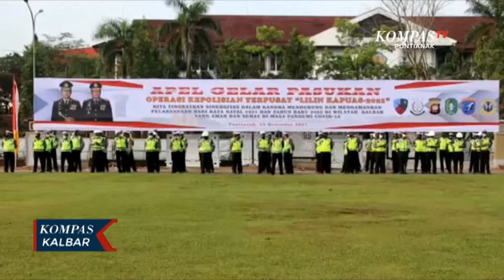Apel Pasukan Polda Kalbar Persiapan Amankan Nataru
PONTIANAK, KOMPAS.TV - Kepolisian Daerah Kalimantan Barat, melakukan apel gelar pasukan, sebagai tanda dimulainya Operasi Lilin Kapuas 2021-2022, di halaman Jananuraga Polda Kalbar. Kegiatan ini diikuti oleh Kasdam XII Tanjungpura, Bupati Kubu Raya, serta Wali Kota Pontianak.

Apel serupa juga dilakukan serentak, di seluruh wilayah Kalimantan Barat, serta diikuti personel TNI dan instansi terkait lainnya.

Dalam operasi pengamanan nataru yang akan dimulai pada 24 Desember 2021, hingga 2 Januari 2022, lebih dari 2.800 personel gabungan diterjunkan, dengan setidaknya 1.388 personel kepolisian di seluruh jajaran Polda Kalbar.

Sejumlah objek penting menjadi fokus pengamanan, di antaranya gereja, bandara, terminal, pusat ekonomi, pertokoan, dan tempat-tempat wisata.

Selain memastikan pengamanan kegiatan masyarakat, operasi ini juga untuk memastikan penerapan protokol kesehatan, mencegah penyebaran virus covid-19.